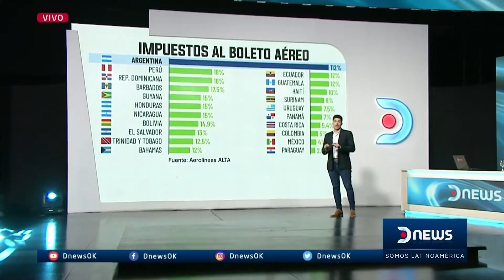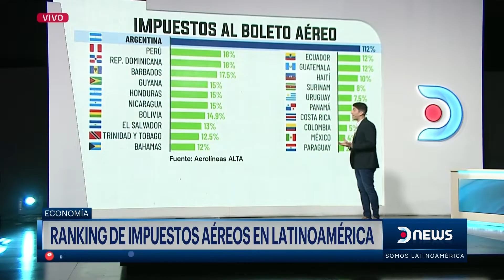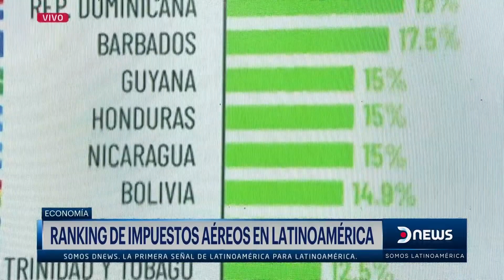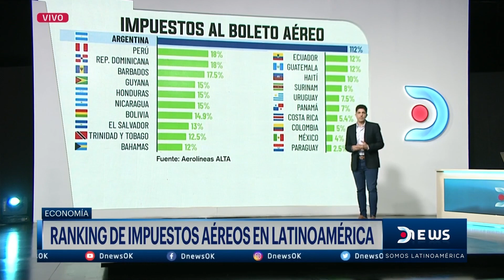"En Argentina el 112% del pasaje aéreo esta compuesto por impuestos" - Darío Mizrahi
Darío Mizrahi analizó el ranking del porcentaje de impuestos en el boleto aéreo elaborado por Aerolíneas ALTA, la particularidad de esta clasificación es la situación que se presenta en Argentina.